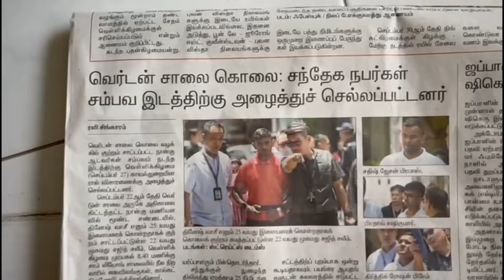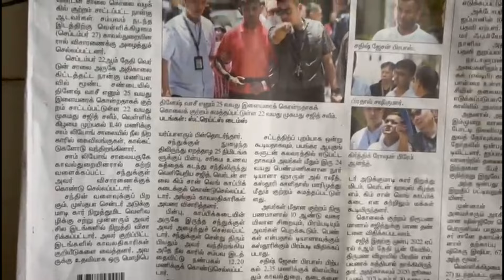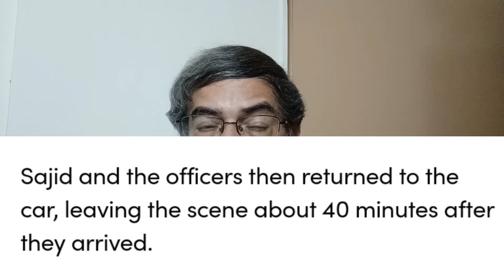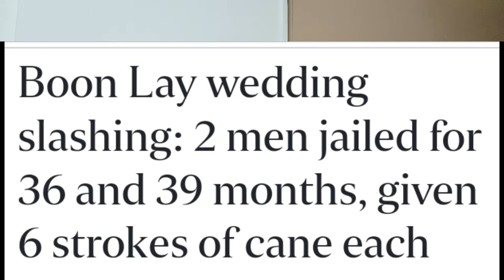சிங்கப்பூரில் 22-9-24 அன்று கொலை கலவரம் நடந்தது. ஆறு பேர் கைது செய்யப்பட்டனர்.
2-9-24 சிங்கப்பூரில் நிகழ்ந்த வன்முறைச்சம்பவத்தை ஒட்டி குறைந்தது ஆறு பேர் கைதாயினர்.  அதில் ஒருவர் கொலைக்குற்ற சாட்டை எதிர்நோக்குகிறார். மீதி பேர் ஆயுதம் தாங்கி கலவரம் செய்ததாக குற்றம் சாட்டப்பட்டுள்ளனர்.

சம்பந்தப்பட்டவர்களை காவல் துறையின் 27-9-24 அன்று சம்பவ இடத்துக்கு அழைத்து சென்றனர். இது ஒரு சம்பிரதாயமாக செய்கின்ற செயல் தான்.